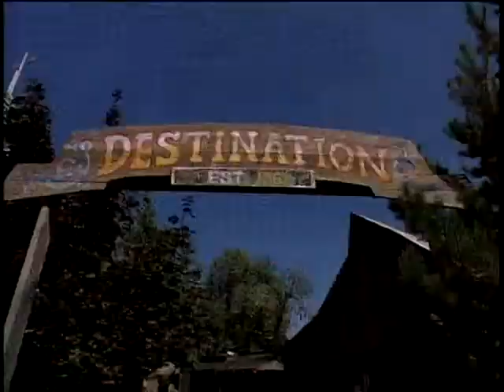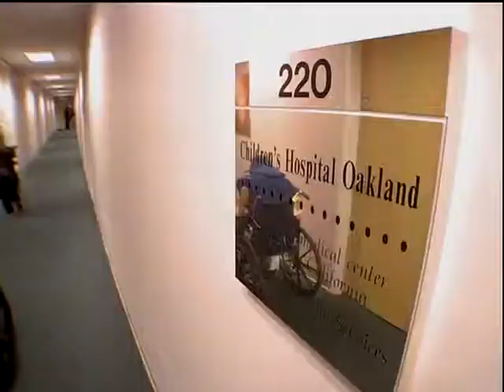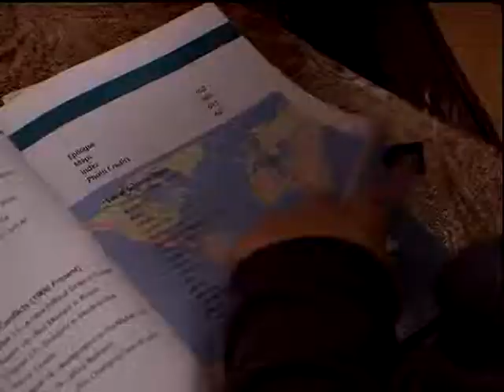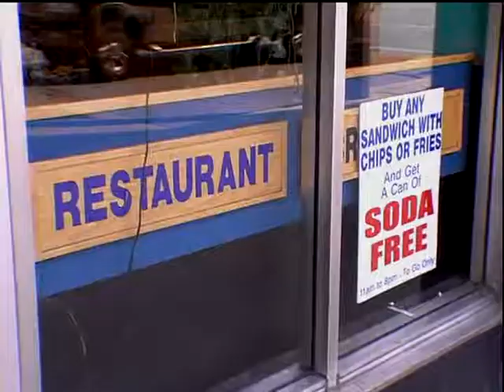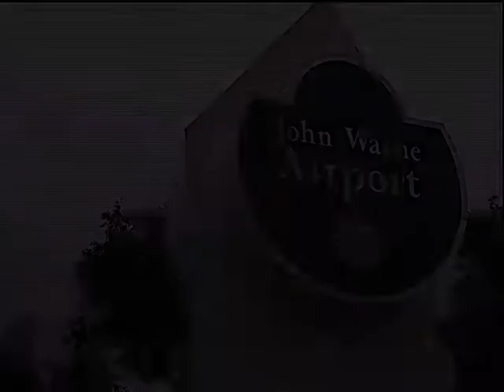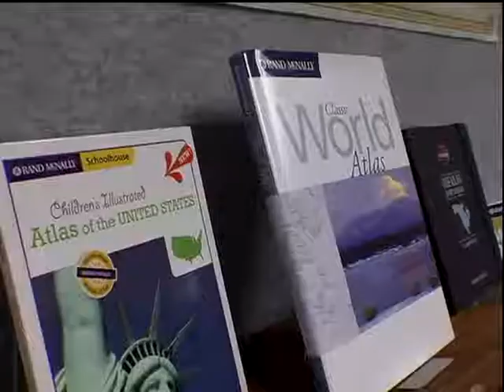4 Címke 10 Szög 1